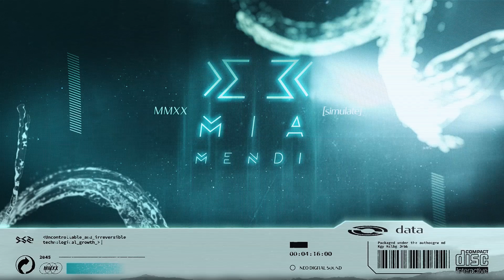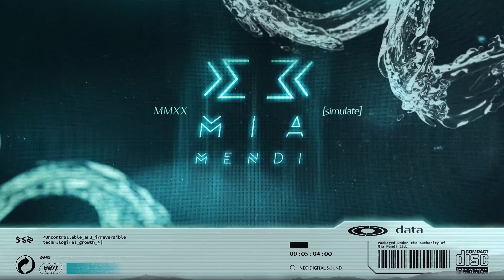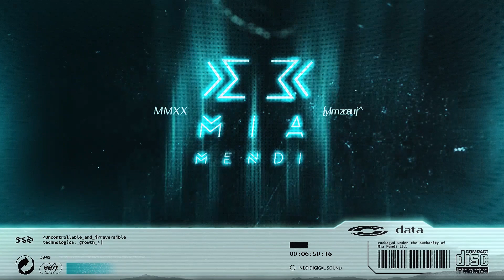PREMIERE | Hypnotised & Dirty R3hab - Inside Your Head (Filip Fisher Remix)